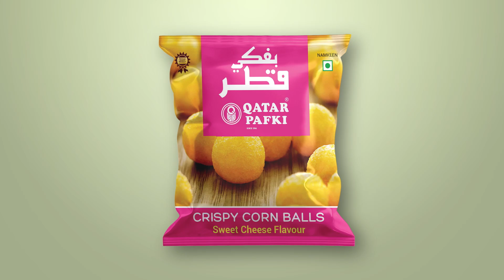Qatat Pafki 20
Hai Iam SHAMEER K&K , Iam a film editor settled in Calicut Kerala, India
I would like to share the ad film works those are edited by myself and also done the graphics of all those videos.so please do join in my channel by subcribing it.
I am interested in Acting & My hobbies are Drawing, Paintings & Travelling